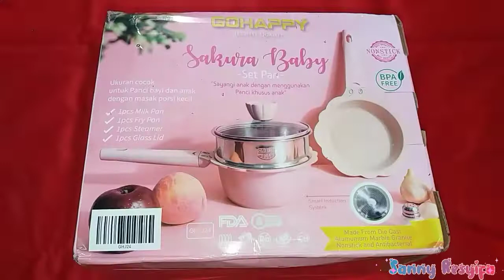UNBOXING & REVIEW PANCI MPASI BAYI merk GO HAPPY 🌸 SAKURA BABY SET PAN 🌸 PEMAKAIAN SELAMA 2 BULAN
UNBOXING & REVIEW PANCI MPASI BAYI merk
GO HAPPY | SAKURA BABY SET PAN | BAGAIMANA KONDISI PANCI SETELAH PEMAKAIAN 2 BULAN??

Hallo Moms..
Assalamu'alaikum Wr.Wb..

Divideo kali ini saya mau unboxing dan review sakura baby set pan yaitu panci khusus masak mpasi si kecil. Selain itu saya juga akan tes masak mpasi dengan menggunakan panci sakura baby pan tersebut. Kira2 lengket gak yah? Apakah lambat laun warna pancinya akan memudar??
Bagi yang penasaran untuk itu langsung saja nonton video ini sampai habis yah. Terimakasih 😊

Terimakasih juga yang sudah menonton video di channel ini. Terimakasiih...😊

HAPPY WATCHING
Wassalamu'alaikum Wr.Wb..

Kamera: HP Samsung J5 (2016)
Editing video: Kinemaster
Tumbnail: Kinemaster

🌹 UNBOXING & REVIEW SUTIL SILIKON by KITCHEN SET. APA SAJA KEGUNAANNYA? TIPS AGAR SUTIL AWET DAN CANTIK SELALU WARNANYA! BISA UNTUK MASAK MPASI JUGA LOH ❤

🌹 Try On Sutil Silikon untuk Masak MPASI. AMANKAH? Apakah Meleleh? | Review Sutil Silikon Pemakaian Selama 5+ Bulan.

unboxing dan review panci mpasi sakura baby set pan
unboxing dan review panci mpasi go happy sakura baby pan
try on sakura baby pan
try on panci mpasi go happy
try on panci mpasi sakura baby pan
try on panci mpasi sakura baby pan go happy
try on panci mpasi go happy sakura baby pan
try on masak mpasi pakai panci mpasi
try on masak mpasi pakai panci mpasi go happy
try on masak mpasi pakai panci mpasi sakura baby pan
tes masak mpasi pakai panci go happy
tes masak mpasi pakai panci sakura baby pan
sanny resyifa